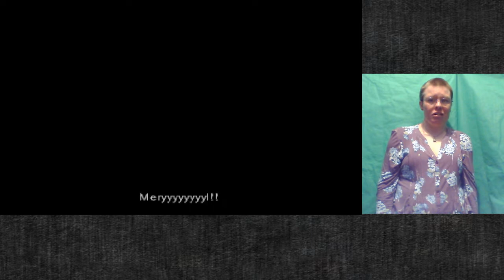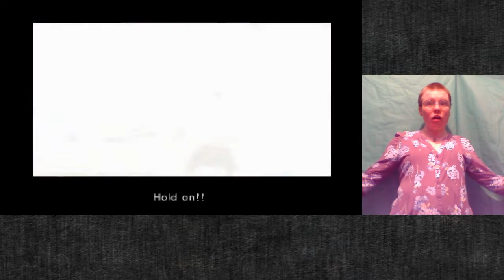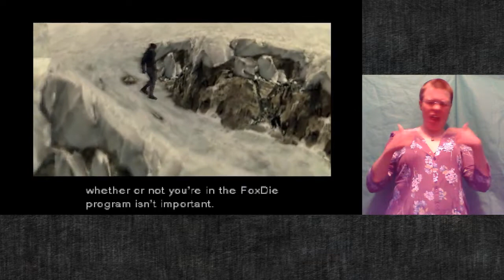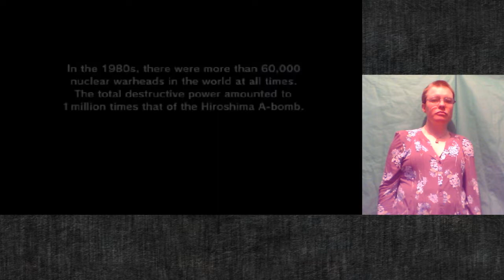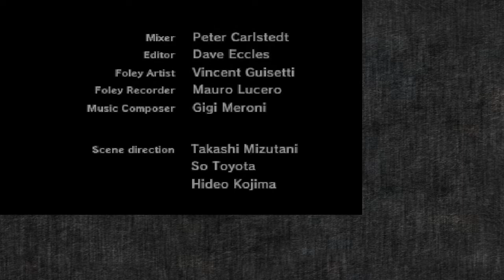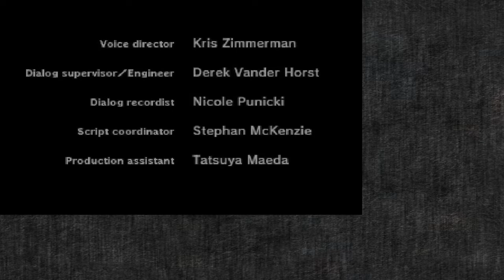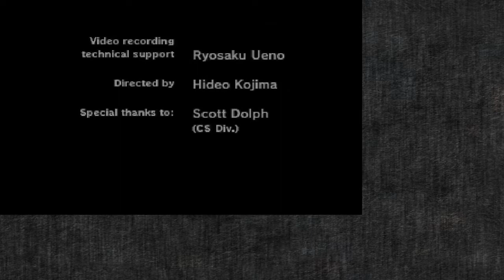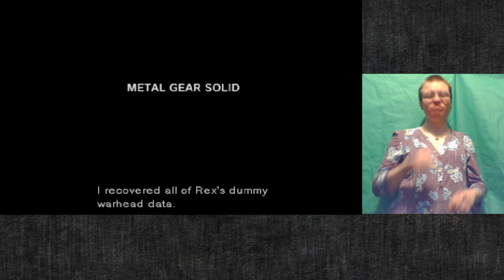Metal Gear Solid Alternative Otacon Ending with British Sign Language (Metal Gear Solid, PS1 1998)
PLEASE READ: I am not a qualified BSL interpreter, I am only level 3 as of uploading this video. There are errors and I was just looking for a fun and challenging way to indulge my passion for British Sign Language during the pandemic. I am under qualified for this but I had fun. :)
- I will be introducing sign names for characters as this series progresses. They have really long names that I didn't want to keep spelling. I also introduce a sign for "Codec" in part 1 because I got fed up of finger spelling.
- I only have a basic understanding of video editing - at the end of the day, this project was started for pure fun. Please don't complain in the comments that I don't have the production values of the BBC.
- This video was created using a video uploaded by user FefnirMasamuneNC called  "Metal Gear Solid - Otacon Ending."
- This video is for entertainment and possibly educational purposes only. I do not own Metal Gear Solid or any of the characters.